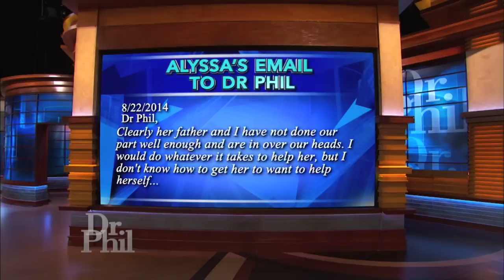Dr. Phil Questions Parents of a Heroin Addict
Alyssa and Steve say their daughter, Paige, is a heroin addict living with her boyfriend in a motel and shooting up several times a day. Are Alyssa and Steve enabling their daughter’s dangerous lifestyle?